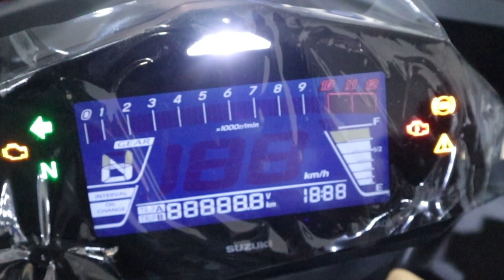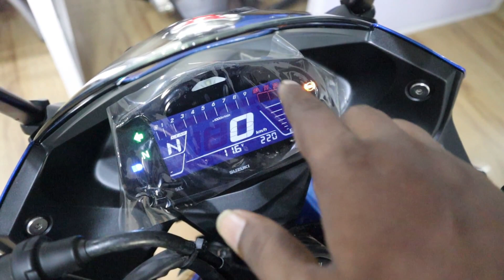250cc की सबसे सस्ती 😱 full fairing sport bike यही है‼️जो Look & Performance मे best है Gixxer SF 250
250cc की सबसे सस्ती 😱 full fairing sport bike यही है‼️जो Look & Performance मे best है Gixxer SF 250

Suzuki

Address :  Shop no. 2, Shah Arcade, SRA Building 10/A, Wadari Pada, Western Express Hwy, Malad East, Mumbai, Maharashtra 400097

1. suzuki

2. suzuki Gixxer

3. suzuki Gixxer 250

4. gixxer 250 bike

5. best 250 cc bike

6. gixxer 250 new model

7. gixxer 250 moto gp edition

8. 250 cc bike

9. 250 cc bike suzuki gixxer

10. 250 cc best sports bike